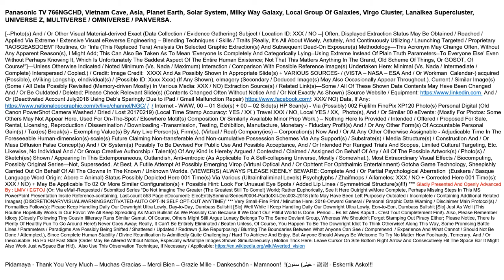CASA PanasonicTV 766NGCHD VietnamCave Main001 20181217V18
Self-explanatory - 00018